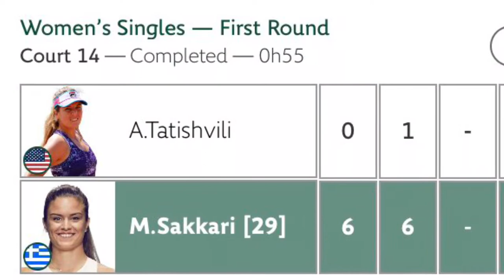Tennis fra terrassen: Opsamling på dag 3 i French Open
Det er ikke ofte, at man nu til dags har mulighed for at bringe legendariske Torben Ulrichs navn i spil, så når chancen byder sig, skal den naturligvis udnyttes. Lyt med og hør, hvorfor han kommer på banen netop i dette program.

Naomi Osaka og Alex Zverev var begge i enorme problemer, Halep måtte også ud i tre sæt, så det var en voldsom dag på Chatrier-banen, og onsdagen tegner ikke til at blive mindre voldsom med nogle utroligt spændende kampe i sigte.